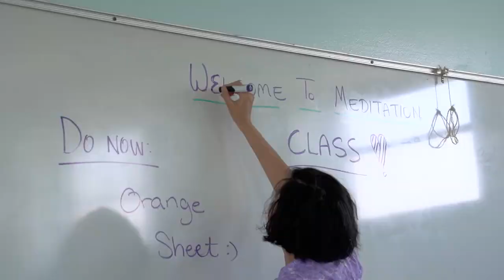超覺靜坐從內在療癒並轉變生命（中文字幕）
本片由美國David Lynch Foundation 製作。

官方代表：社團法人瑪赫西維德教育學會